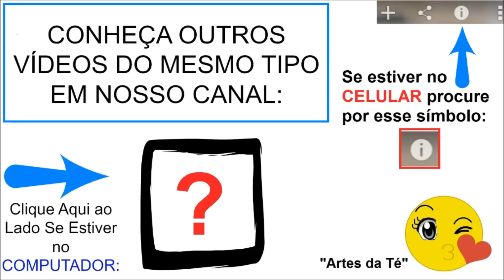Sofá Rústico com Palitos para Barbie DIY